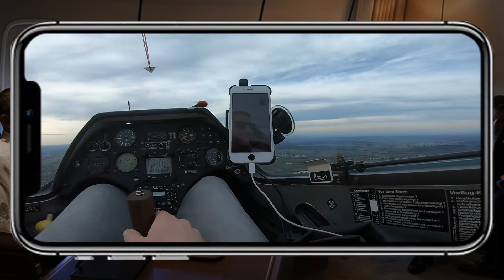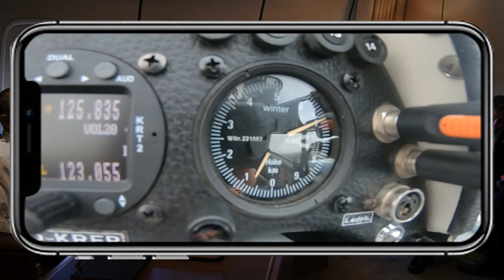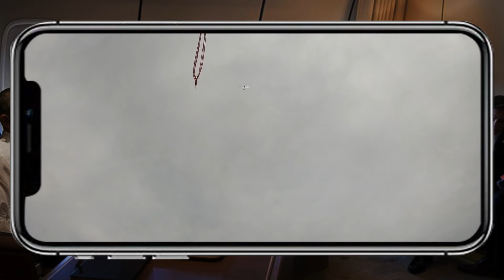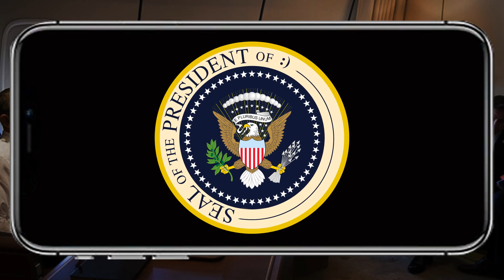Air Force One // Das fliegende Büro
Im Mutterschiff am Hang. Hat sich angefühlt wie ein Tag im Büro. Zum Glück wurde ich nicht mit dem Handy in der Hand geblitzt…✈️1️⃣

Musik & Snippets: Diverses Zeug von Google, YouTube und Giphy. Jeweils .com